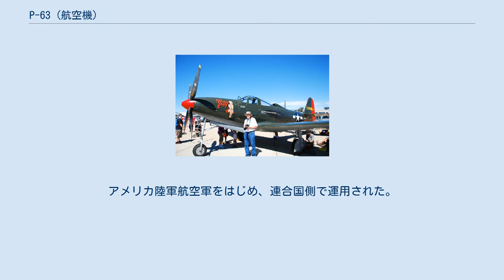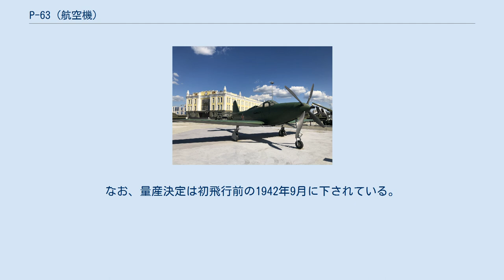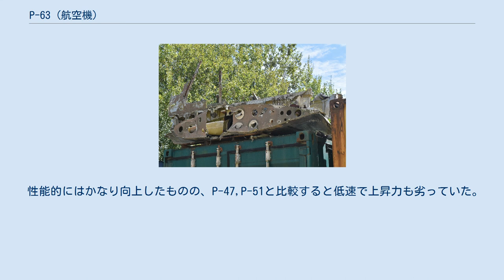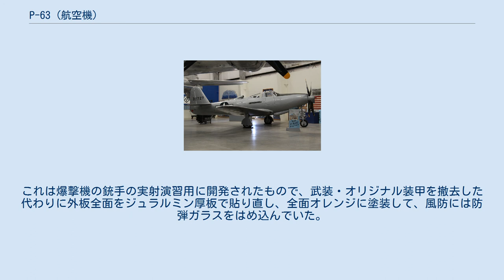P-63 (航空機)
P-63 キングコブラ USAAF P-63A-9-BE 42-69654号機(撮影年不詳) P-63 キングコブラ（Bell P-63 Kingcobra）は、アメリカ合衆国のベル社が開発し、第二次世界大戦初期にアメリカ陸軍航空軍等で使用された単発単座レシプロ戦闘機。
アメリカ陸軍航空軍をはじめ、連合国側で運用された。
 愛称の「キングコブラ(Kingcobra)」は、コブラ科の蛇、「キングコブラ」。
 ベル・エアクラフト社によって開発されたP-39は、胴体中央（操縦席の後）に液冷式のレシプロエンジンを置き、プロペラ軸を通った大口径機関砲を機首に装備するという野心的な設計だった。
しかし、高高度性能が貧弱だったため戦闘機としては苦戦を強いられた。
この後継機として、同じレイアウトで高度による性能低下問題を解決した発展型が本機である。
 XP-63は1941年6月27日に試作機の発注を受けた。
高々度性能を改善するため2段過給器を備えたアリソン V-1710エンジンを搭載し翼の形を変更した。
また、機体全体を若干P-39よりもスケールアップさせており、全長は0.75m伸びている。
基本的なスタイルはP-39を踏襲しているが、パーツは全て新規設計となっている。
なお、量産決定は初飛行前の1942年9月に下されている。
 性能的にはかなり向上したものの、P-47,P-51と比較すると低速で上昇力も劣っていた。
更にP-39の半分以下という著しく短い航続距離が決定打となり、陸軍では P-63の一部を国内の練習部隊に配備した以外は、約 2400 機を、ソ連へのレンドリース機として輸出した。
ソ連では 迎撃戦闘機として利用された。
また、戦後フランスにも供与され、インドシナ紛争時には対地攻撃で使用された。
総生産機数は3,305機。
 派生型の内最も有名なのは有人標的機RP-63「ピンボール」である。
これは爆撃機の銃手の実射演習用に開発されたもので、武装・オリジナル装甲を撤去した代わりに外板全面をジュラルミン厚板で貼り直し、全面オレンジに塗装して、風防には防弾ガラスをはめ込んでいた。
訓練生は対空射撃訓練用機材として開発された鉛・ベークライト複合材製BB弾を使用する空気銃マクグラシャン・エアマシンガンを搭載した訓練機フェアチャイルド AT-21 ガンナーから本機を撃った。
命中した弾頭が砕け散って機体に衝撃が伝わると、スピナ先端の赤ランプが点滅するという仕組みがあり、即座に結果が判明した。
 訓練機は陸軍航空隊の他アメリカ海軍の訓練にも使用され300機以上生産された。
 参考 現存軍用機一覧